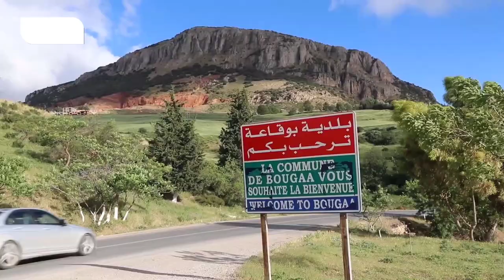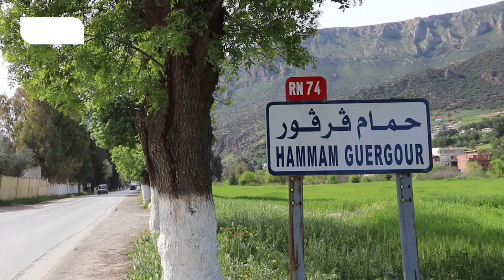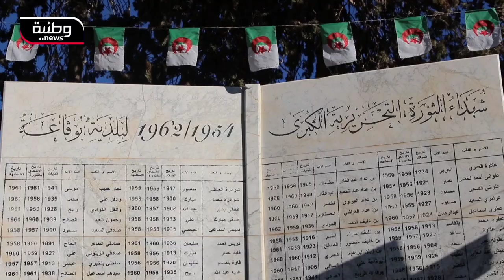🔴 بوقاعة.. قبلة السياحة الحموية